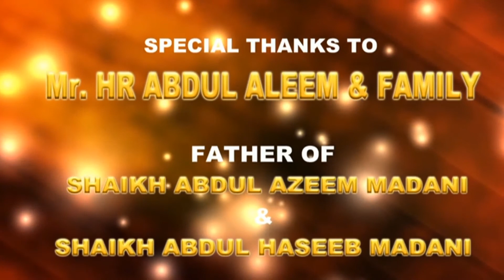Seerat e Zaynab Bint Jahsh (رضي الله عنها) By Shaykh Abdul Azeem Madani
Series: Seerat e Ummahat-ul-Momineen | Life History of Mothers of the Believers

Speaker: Shaykh Abdul Azeem Umri Madani

Topic (Day 8): Seerat e Zaynab Bint Jahsh (رضي الله عنها)